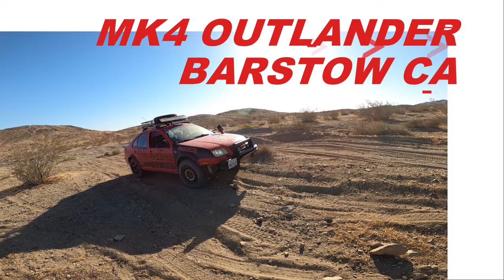Highlights of the MK4 Outlander doing its Thing!